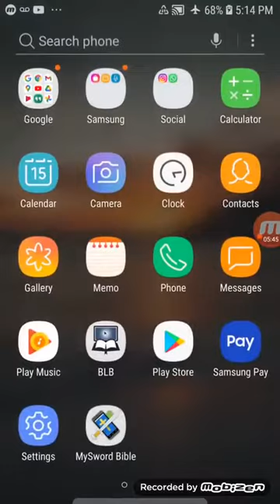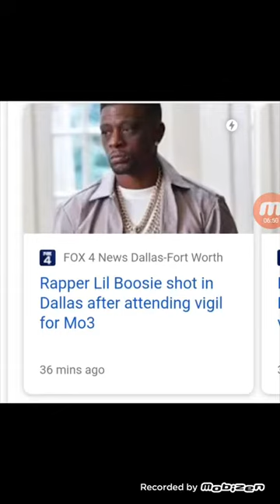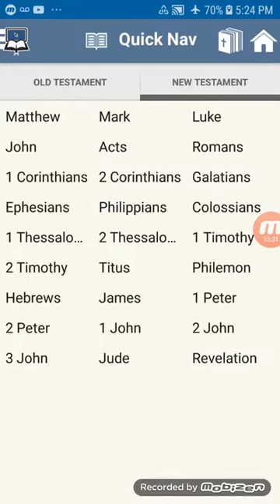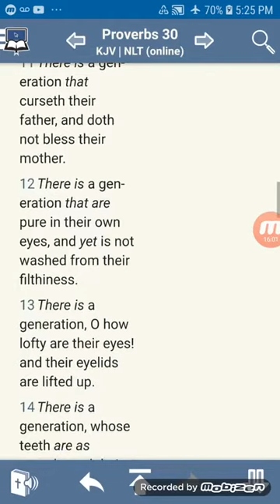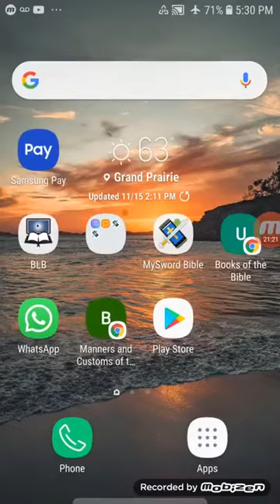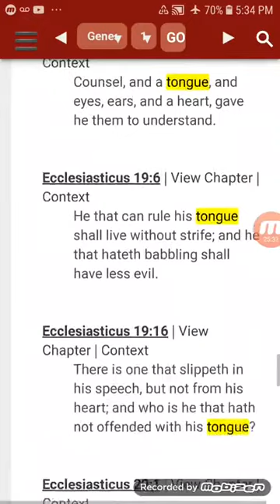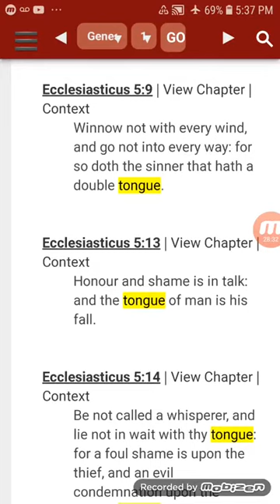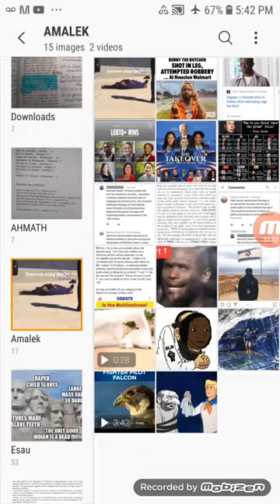YOU REAP WHAT YOU SOW...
REMNANT SAVED 144